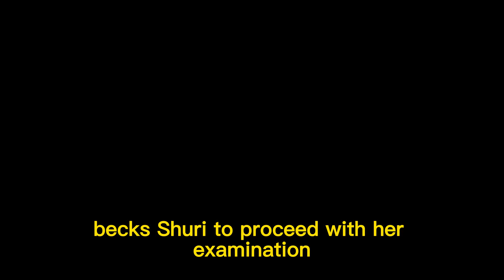Black Panther Wakanda Forever 2022.Black Panther: Wakanda Forever cast | Wakanda Forever trailer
T'Challa, lord of Wakanda, is passing on from a sickness which his sister, Shuri, accepts can be restored by the "heart-formed spice". Shuri endeavors to artificially reproduce the spice after it was annihilated by Erik Killmonger,[a] yet neglects to do as such before T'Challa capitulates.

After one year, Wakanda is feeling the squeeze from different countries to share their vibranium, for certain gatherings endeavoring to take it forcibly. Sovereign Ramonda begs Shuri to proceed with her examination on the heart-formed spice, wanting to make another Dark Jaguar that will safeguard Wakanda, however she denies because of her conviction that the Dark Puma is a figure of the past. In the Atlantic Sea, the CIA and U.S. Naval force SEALs use a vibranium-identifying machine to find a potential vibranium store submerged. The endeavor is gone after and killed by a gathering of blue-cleaned, water-breathing godlike people drove by Namor, with the CIA trusting Wakanda to be dependable. Namor stands up to Ramonda and Shuri, effectively bypassing Wakanda's high level security. Faulting Wakanda for the vibranium race, he gives them a final proposal: convey him the researcher liable for the vibranium-identifying machine, or he will go after Wakanda.

Shuri and Okoye gain from CIA specialist Everett K. Ross that the researcher being referred to is MIT understudy Riri Williams and show up at the college to face her. The gathering is sought after by the FBI and afterward by Namor's champions, who rout Okoye prior to taking Shuri and Williams submerged to meet Namor. Enraged by Okoye's inability to safeguard Shuri, Ramonda strips her of her title as broad of the Dora Milaje and searches out Nakia, who has been living in Haiti since The Blip.[b] Namor shows Shuri his vibranium-rich submerged realm of Talokan, which he has shielded for quite a long time from disclosure by the world. Severe at the surface world for oppressing the Maya, Namor proposes a coalition with Wakanda against the remainder of the world however takes steps to obliterate Wakanda on the off chance that they deny. Nakia assists Shuri and Williams with getting away, and Namor fights back with an assault against Wakanda, during which Ramonda suffocates saving Williams. Namor promises to get back with his full armed force, and the residents of Wakanda migrate to the Jabari mountains for their security. In the interim, Ross is captured by his ex, CIA chief Valentina Allegra de Fontaine, for furtively trading ordered knowledge with the Wakandans.

After Ramonda's burial service, Shuri utilizes a leftover of the spice that gave Namor's kin their godlike capacities to recreate the heart-molded spice. She ingests it, acquiring godlike capacities and meeting Killmonger in the Tribal Plane, who asks her to look for retribution. Shuri wears another Dark Jaguar suit and is acknowledged by the other Wakandan clans as the Dark Puma. In spite of M'Baku's desires for harmony, not set in stone to correct retaliation on Namor for Ramonda's demise and orders a quick counterattack on Talokan. Getting ready for the fight to come, with Ayo taking on the place of general of the Dora Milaje, Shuri gives the 12 PM Heavenly messenger covering to Okoye, who thusly enlists Dora Milaje part Aneka to join her. Williams makes an Iron Man-esque fueled exoskeleton to help the Wakandans.

Utilizing a nautical vessel, the Wakandans draw Namor and his champions to the surface as a fight results. Shuri traps Namor in a warrior airplane, meaning to dry him out and debilitate him. The pair crashes on a desert ocean side and battle. Shuri acquires the high ground, however understands the similitudes between their ways and entreats Namor to yield, offering him a quiet partnership. Namor acknowledges, and the fight closes. Namor's cousin, Namora, is resentful about Namor's acquiescence, however he guarantees her that the new union will permit them to overcome the surface world one day. Williams gets back to MIT, abandoning her suit, while Okoye salvages Ross from imprisonment. Shuri establishes more heart-molded spices to guarantee the eventual fate of the Dark Jaguar mantle. In Shuri's nonattendance, M'Baku ventures forward to challenge for the lofty position. Shuri visits Nakia in Haiti where she consumes her burial service formal robe as per Ramonda's desires, permitting herself to lament T'Challa at last.

In a mid-credits scene, Shuri discovers that Nakia and T'Challa had a child named Toussaint, whom Nakia has been bringing up covertly. Toussaint uncovers his Wakandan name is T'Challa.